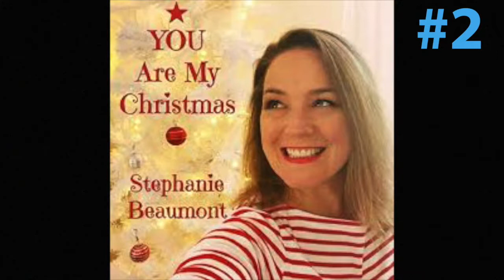Top 10 Songs of December 10th 2018 – YANGAROO Music Chart Week 50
This week's vid has the top music releases reviewed/accepted by music broadcasters from Dec. 10th to 16th.

Top Downloads:
1. Mark Ronson f. Miley Cyrus “Nothing Breaks Like A Heart” (RCA/Sony)
2. Backstreet Boys “Chances” (RCA/Sony)
3. SHAED “Trampoline” (Photo Finish/Universal)
4. Zara Larsson “Ruin My Life” (Epic/Sony)
5. Ariana Grande “imagine” (Republic/Universal)
6. Camila Cabello “Consequences” (Epic/Sony)
7. Corey Hart “Another December” (Warner)
8. Brantley Gilbert & Lindsay Ell “What Happens In A Small Town” (Valory)
9. Silk City, Dua Lipa feat. Diplo & Mark Ronson “Electricity” (Columbia/Sony)
10. Devin Dawson “Christmas Time Is Here” (Warner)

Most Active Indies:
1. Annette Daniels ft. Donta Wilson “Stepping Over Randoms (Remix)” (Indie)
2. Stephanie Beaumont “You Are My Christmas” (Indie/Rae of Hope)
3. The Strumbellas “Salvation” (eOne Canada)
4. Brant Pethick “It’s Christmas Time” (Indie)
5. David Vest “Look What Santa Brought Me” (Cordova Bay)
6. Kelsi Mayne “Takin’ U Home” (Indie/RPMpromo)
7. Dallas Smith “Rhinestone World” (604/A. Wilson Promo)
8. DVBBS f. Safe “Listen Closely” (Ultra/DMD Promo)
9. Jake Vance “Whisper” (Indie)
10. Madeline Merlo “White Christmas” (Open Road)